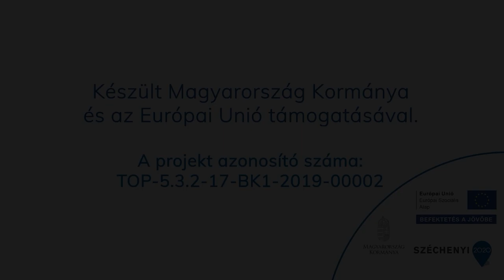Fajsz fejedelem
A Bács-Kiskun Megyei Önkormányzat Legendás út című kötetében gyűjtött tanulságos, mulatságos, olykor megható legendák lélegzetelállító homokképek formájában elevenednek meg.
A legendákat Császár Levente gyűjtötte, írta, szerkesztette.
Előadja: Györgyi Anna
Homokanimáció: Sáli Levente
Zene: Lyra Együttes